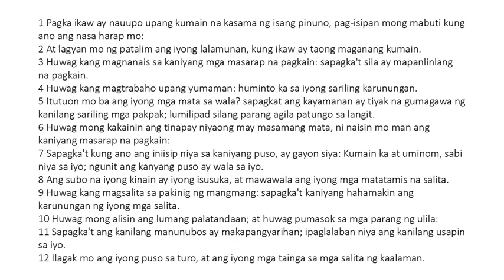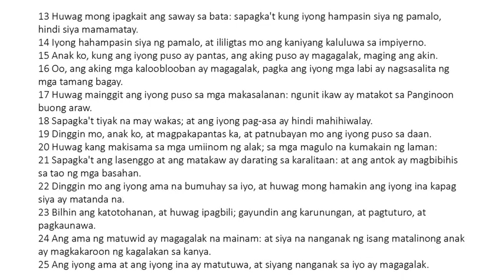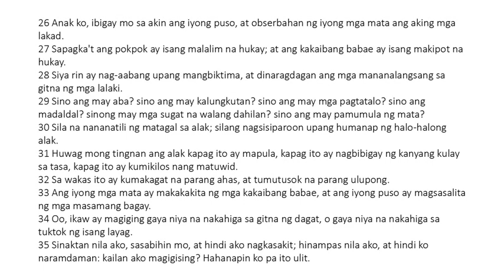Ang mga Kawikaan ni Solomon - Chapter 23